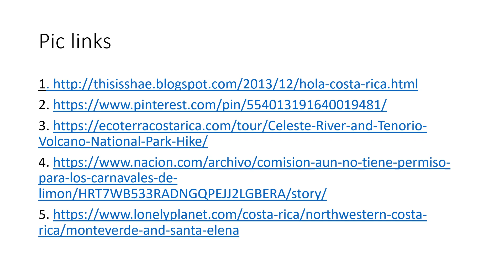Spanish Final - Dillon Cox